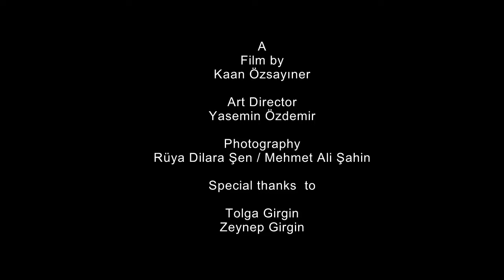Caligraf Tanıtım Filmi - Dance With Me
The Brothers Production